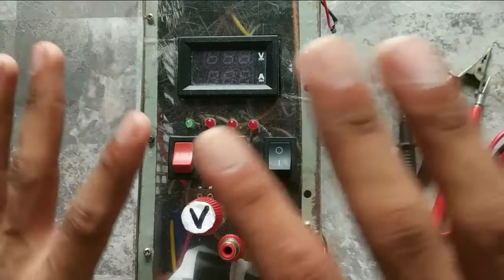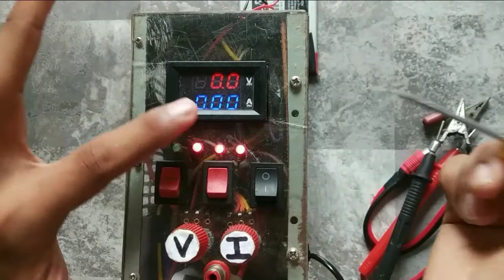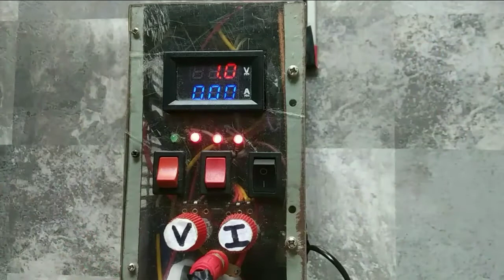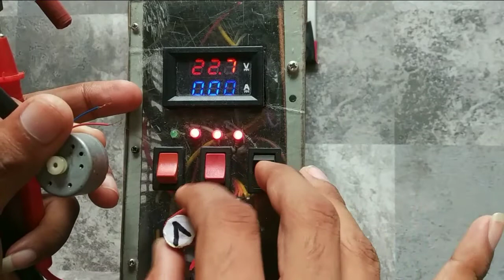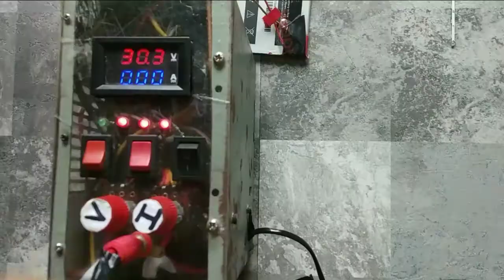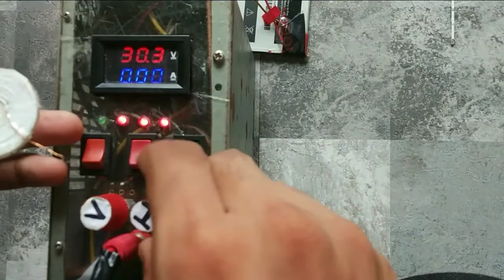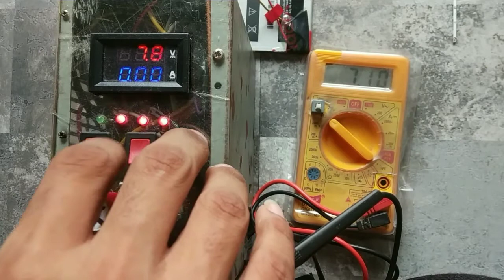How to make variable power supply at low cost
In this video i have build variable power supply with volt and amp controller system. I have tested on it some items such as led,  motor,  wire etc